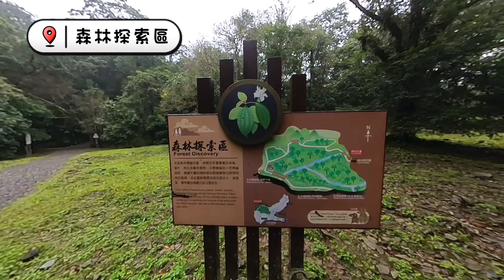隱身宜蘭員山和新北烏來的植物方舟，不只是植物園也是野生動物園 | 免門票預約制的福山植物園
✏️每日開放申請入園人數：平日500人、假日600人
✏️入園時間： 9:00~15:00 ，且最晚需於16:00前離開福山管制站。

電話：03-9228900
地址：宜蘭縣員山鄉雙埤路福山1號